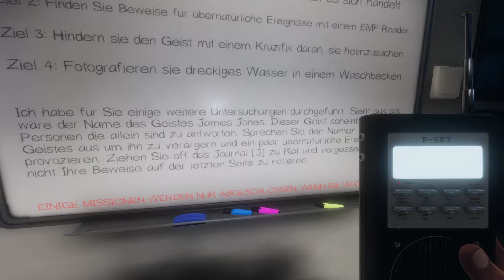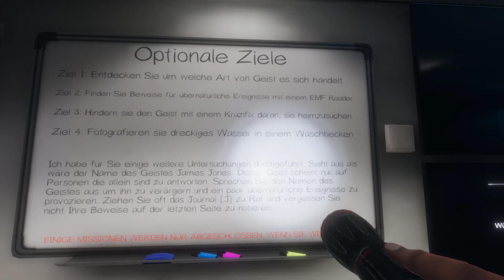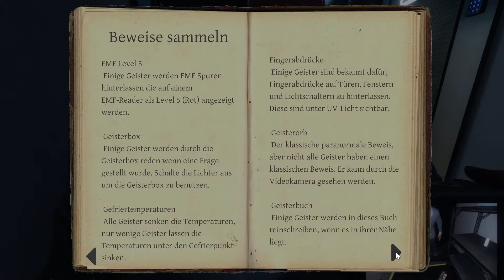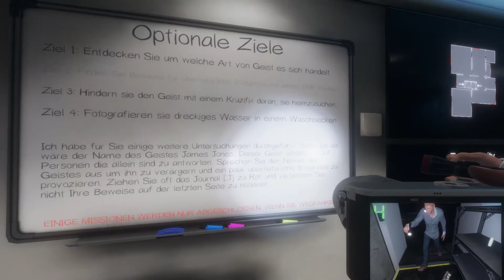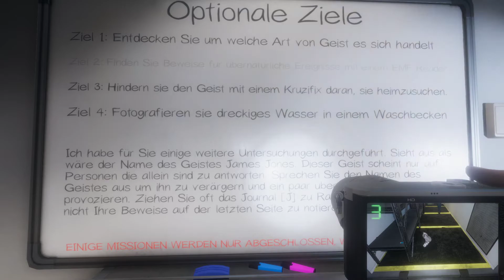Phasmophobia Part 10 - Uuuund jetzt ist er mal dran [German / Let's Play / Blind]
Würthi und Domi spielen eine entspannte Runde Horrohouseflipper.
Was wir auf der Geisterjagd nach Ghostbustersmanier so erleben, halten wir in unserem regelmäßig geführten Tagebuch fest.

Phasmophobia ist ein Ko-op Horrorspiel und nichts für schwache Nerven...
Genau das richtige für uns Abgebrühte Haudegen.
Männliche mädchenhafte Schreie bitten wir gekonnt zu ignorieren!